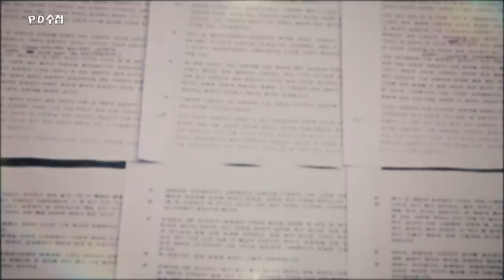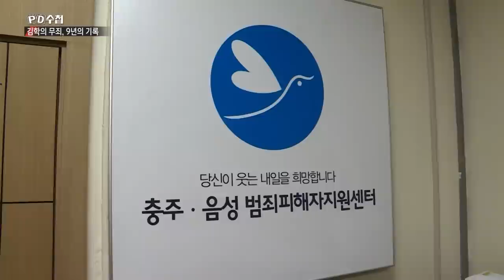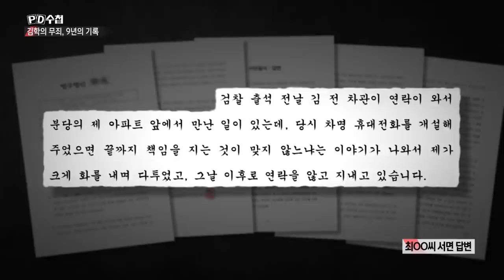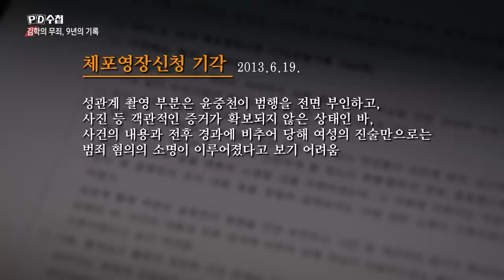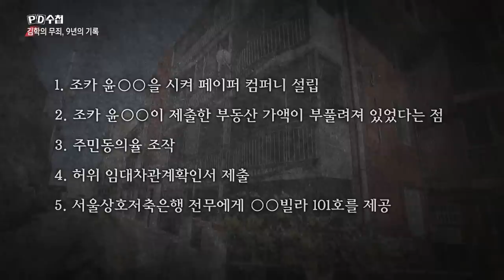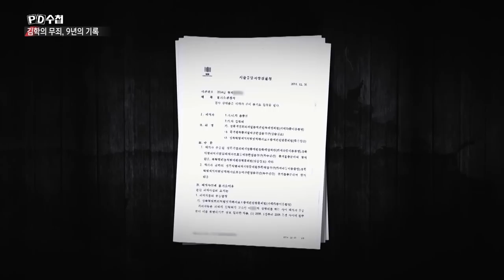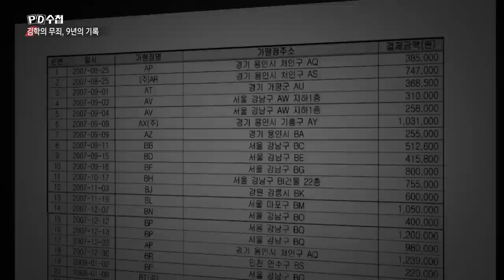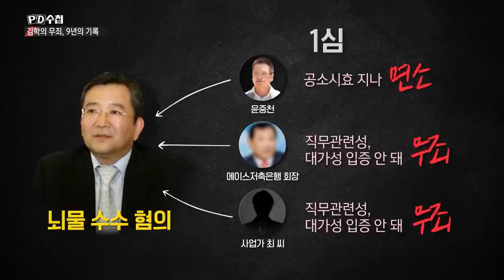[Full] 김학의 무죄 9년의 기록_MBC 2022년 9월 20일 방송